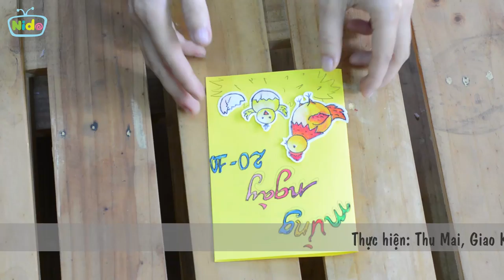Thú cưng: Cún yêu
Nido sẽ hướng dẫn cho bạn một cách vẽ thật đặc biệt: Vẽ từ số 8. Xem từ số 8 ta có thể vẽ những gì nha!

Các bạn ơi, cùng tham gia vào thế giới đầy sắc màu cùng những chương trình thiếu nhi rất vui nhộn và thú vị nha, nào là:
- Hướng dẫn làm những món đồ điệu đà xinh xắn cho các bạn gái
- May đồ cho búp bê Barbie xinh đẹp
- Vẽ các nhân vật hoạt hình
- Và cả chương trình ca nhạc thiếu nhi cực kì hay và sôi động nữa nè.